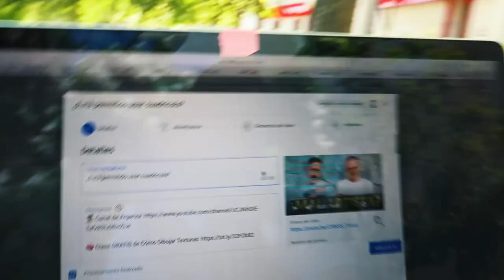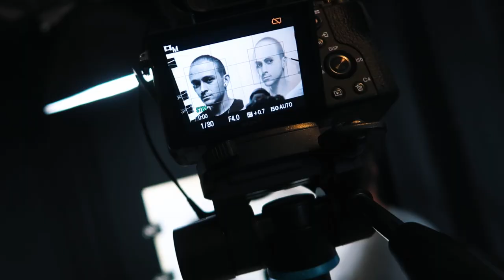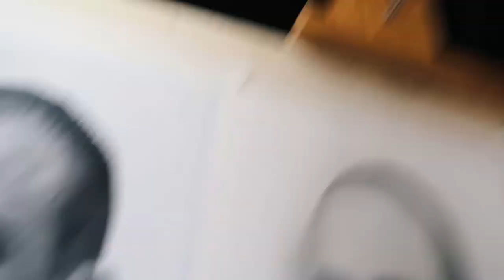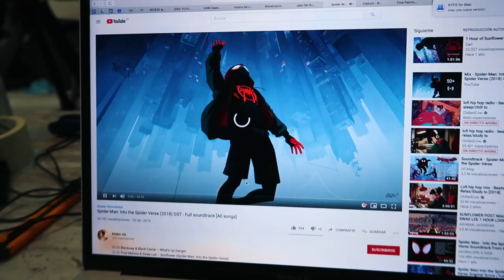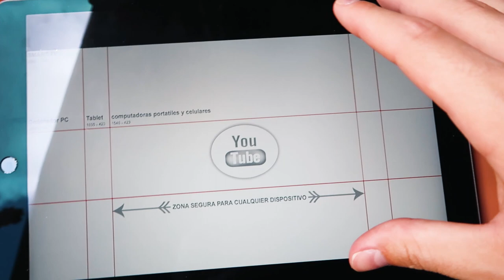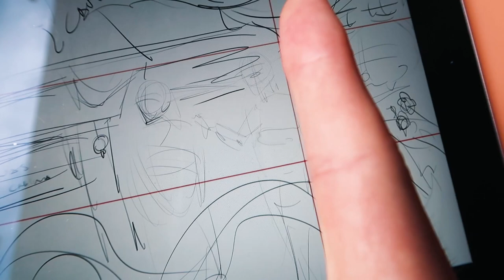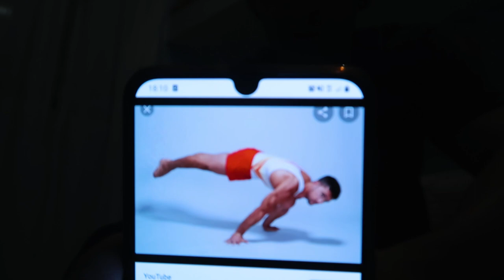Mi vida DESPUÉS de estudiar BELLAS ARTES 🎨